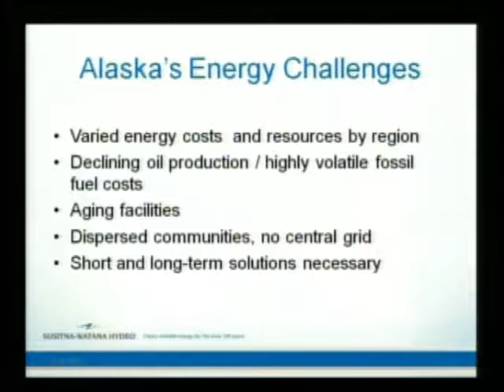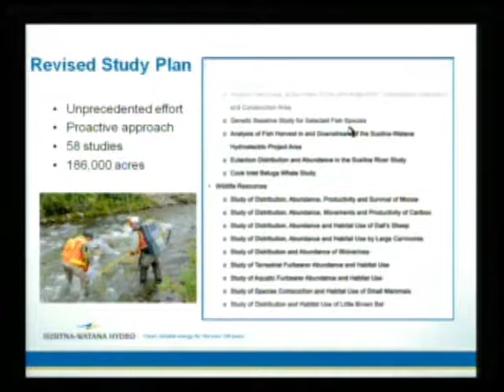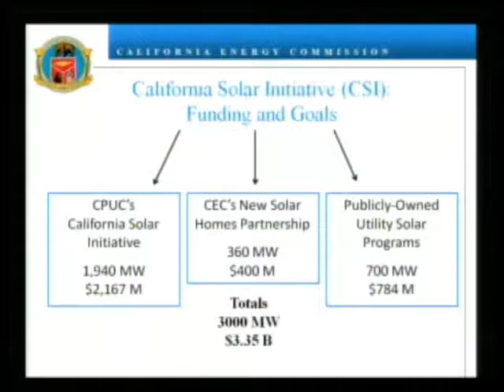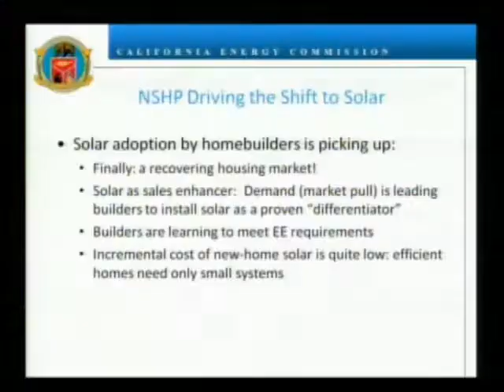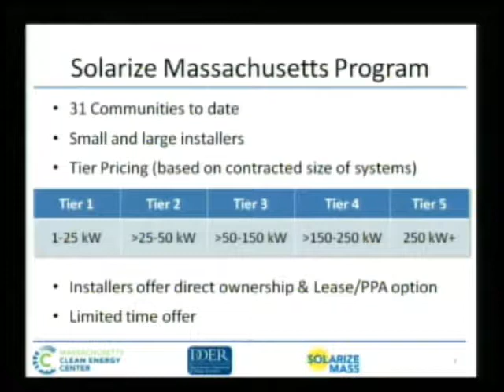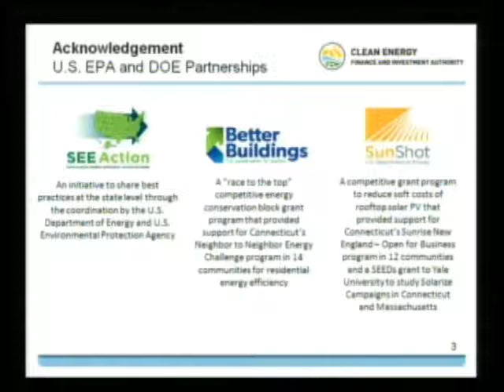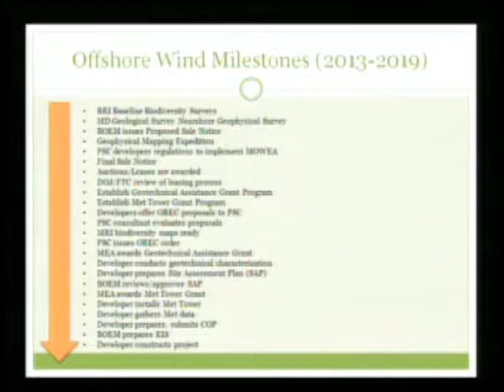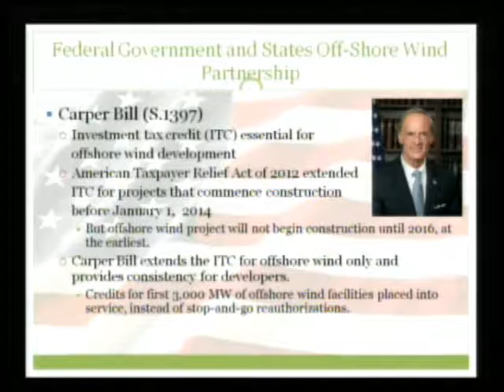State Clean Energy Innovations and the Value of Federal-State Partnerships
The Environmental and Energy Study Institute (EESI) and the Clean Energy States Alliance (CESA) held a briefing about energy innovations at the state level. The briefing investigated the significant role states are playing by implementing novel policies and effective approaches that reduce the cost of generating clean energy. Many state governments view clean energy as a foundation of their environmental and economic development strategies and have taken leadership roles in demonstrating the business case for renewable energy initiatives. The briefing discussed the role and value of federal-state partnerships on innovative clean energy investments and provided state-specific examples.